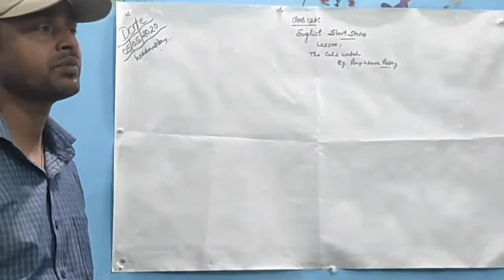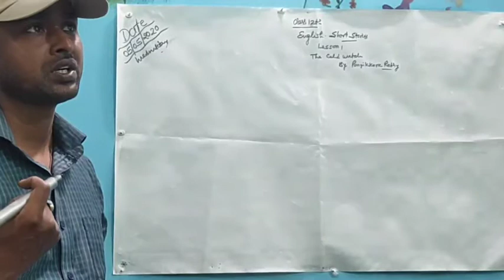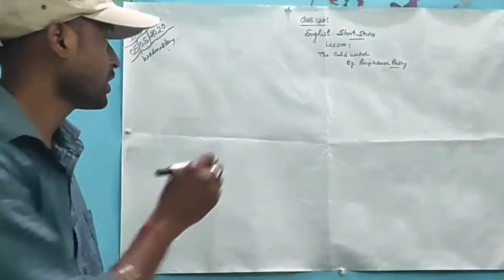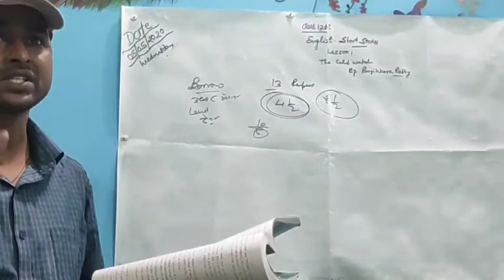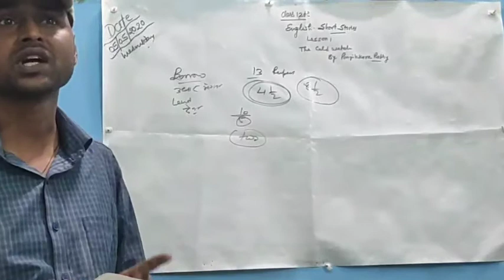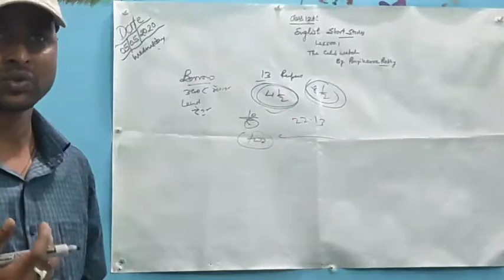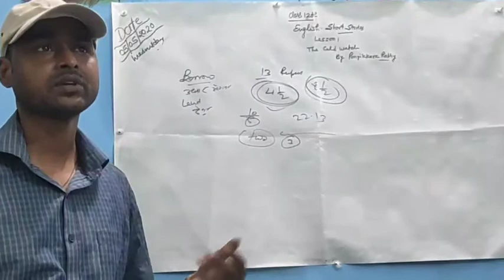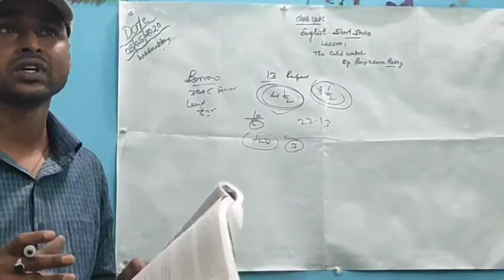English for class 12